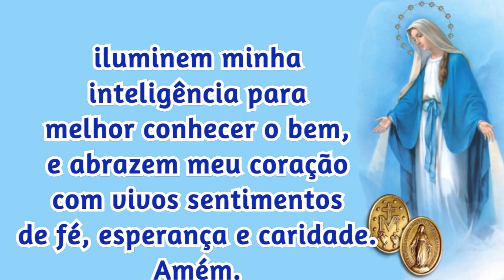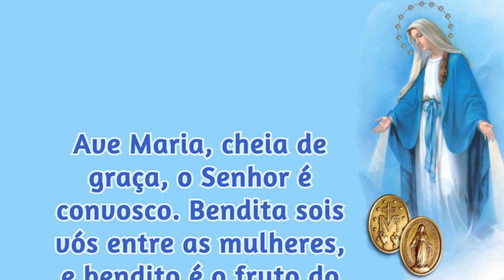01/03/2022 ORAÇÃO a NOSSA SENHORA das GRAÇAS